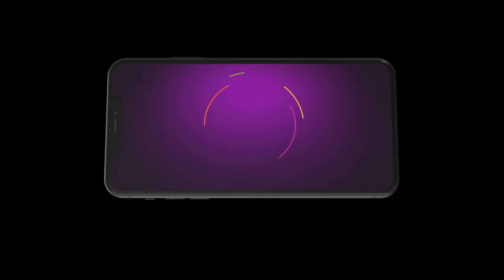Sehajveer | Ki Sehaj Vapis Le Ke Avegi Rajnath Nu?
Vikram is sentenced to five years in jail. Sehajveer promises to get Twinkle married to Karan. Later, Meher apologises to Sehajveer but is compelled to help Gracy against her.